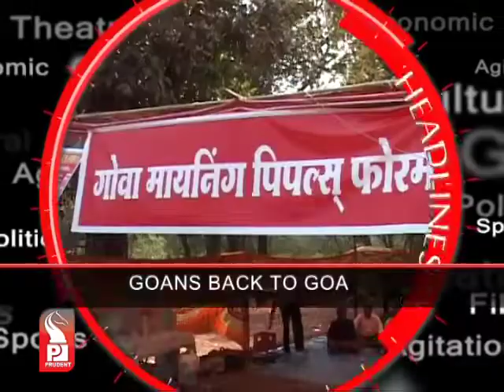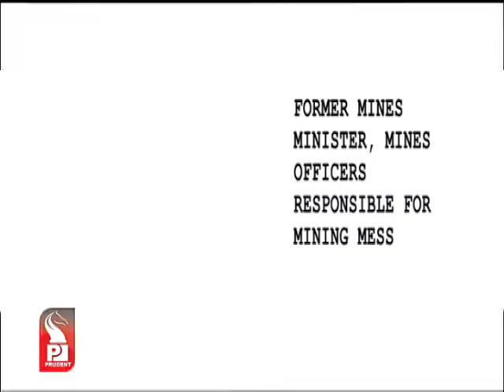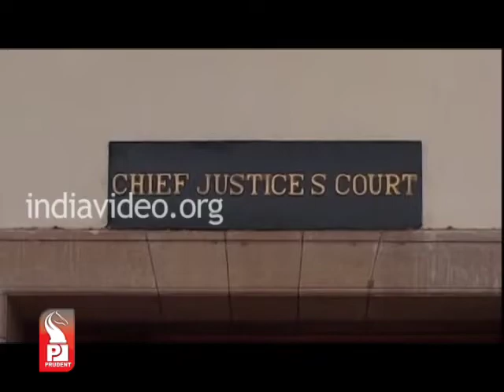Prudent Media English News 07Feb13 Part1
Supreme Court has asked the center and the states to reduce number of cops on VIP security and utilize the strength for safety and security of general public, especially women.